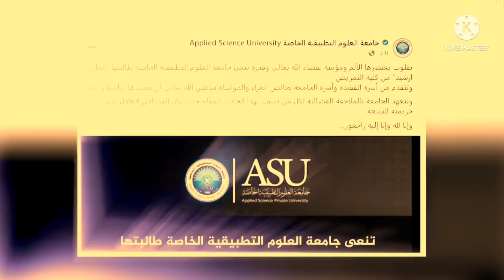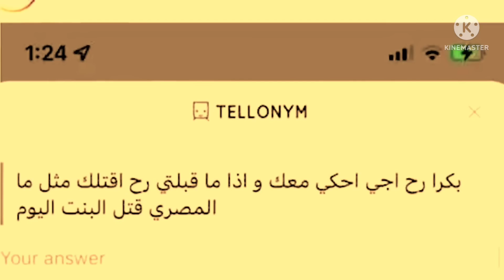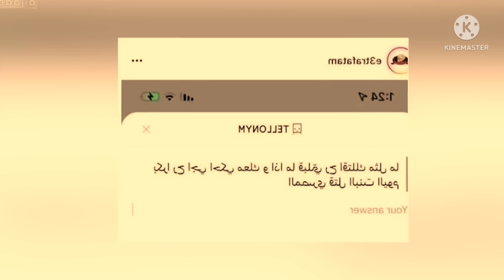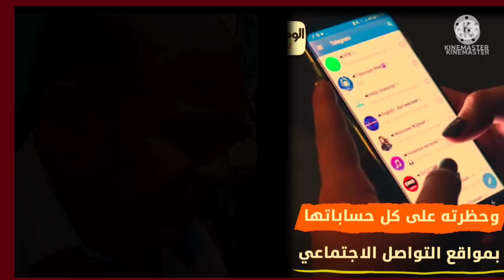عاجل واقعة هزت الوطن العربي قتل إيمان إرشيد غرارنيرة أشرف وبنفس الطريقة(أدفنونى بحضنها )ووصيةالمتهم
«بعد ما تعدمشونى ادفنونى فى حضنها أرجوكم»
وقف المتهم أمام وكيل النيابة يصرخ بشدة «بحبها وبعشقها، أنا كنت حتى مقدرش أعاكس بنت من شدة خجلى وطول عمرى متفوق وبطلع الأول، حتى فى الكلية كنت بطلع الأول على دفعتى وملتزم بالصلاة فى المسجد، لكن لما شفتها وقابلتها أول يوم فى الدراسة خطــ .ـــفــــ.ـــــ ت قلبى وقررت أصارحها بحبى، لكنها رفضتنى ورفضت حبى،
واعتقدت إنها معندهاش ثقة فيا وإنها ظنت إنى غير صادق، ذهبت لأهلها أتقدم لخطبتها، لكنهم رفضونى لأنى طالب، وقالتلى أنت إزاى تتقدملى أصلا، أنت مش فى حساباتى ولا عمرى هاحبك ولا هرتبط بك، أنا ليا أحلام وطموحات غيرك».
وأضاف «قولت أستنى لما أخلص الكلية وأشتغل وأثبتلها حبى، لكن أصحابى اتريقو عليا وقالولى أنت هتفضل خام كدة ملكش علاقات وأى بنت تحب الولد اللي مقطع السمكة وديلها، وفى سنة ثانية شفتها بتتعاكس وكانت خناقة عليها، فأنا دخلت أهزأ الولد لكنه ضربنى قدامها، فأصحابى اتريقو عليا وقالولى يا خبتك اضربت قدامها، وقالولى إنى كدا مش هملى عنيها، فروحتلها وقولتها أنا بحبك وبفكر فيكى على طول، وقولتلها أنا مش هسيبك تتجوزى غيرى، ولو اتجوزتى غيرى هق/تلك، فضحكت عليا هى وصحبتها وقالولى يا عم روح أنت متعرفش حتى تق/تل فرخة».
وتابع «شعرت بإهانة شديدة ومن يومها فكرت أتغير وأشرب حشيش علشان أكون راجل فى نظرها زى ما نصحونى أصحابى وبدأت أطاردها في كل مكان وكنت ببعتلها رسايل علشان تخاف وترتبط بيا لكنها كانت مصرة على موقفها،  كانت من أرق البنات وكانت مؤدبة جدا والناس كلها بتحبها، فخوفت حد ياخدها منى فقررت عايز أحتفظ مش ضا عل ى
وأثناء تمثيل المتهم للجريمة لم يستطيع تمثيلها وقال إنه لا يتذكر كيف فعلها وكل مايذكرة هو أنه كان يريد وجهها فقط لذلك ريد ف رأسها حتى يحتفظ بها، وم صعوبة.
ربنا يرحمها ويصبر أهلها

تصدر هاشتاج الفتاة الأردنية، إيمان إرشيد، منصات التواصل الاجتماعي في الأردن، عقب قتــ .ـلها أمام باب جامعة العلوم التطبيقية الخاصة بعدة طلقات من الرصاص.
أعلنت مديرية الأمن العام في الأردن بيان توضح ما حدث، وجاء في بيان المديرية عبر حسابها الرسمي على تويتر: «أقدم أحد الاشخاص قبل قليل على إطلاق عيارات نــا  رية باتجاه إحدى الفتيات داخل جامعة خاصة شمال العاصمة، إذ نتج عن ذلك إصابتها واسعفت إلى المستشفى بحالة سيئة ولاذ الفاعل بالفرار وبوشرت التحقيقات لتحديد هويته والقاء القبض عليه».
وتابعت مديرية الأمن العام الأردنية: «لاحقا لإصابة الفتاة بعيــ ـار نــ ـاري فقد فارقت الحياة متاثرة باصابتها وما زال التحقيق جار».
وعلى الفور أصدرت جامعة العلوم التطبيقية الخاصة، بيان تنعي فيه الطالبة إيمان، وجاء في بيانها: "بقلوب يعتصرها الألم ومؤمنة بقضاء الله تعالى وقدره تنعى جامعة العلوم التطبيقية الخاصة طالبتها (إيمان ارشيد) من كلية التمريض وتتقدم من أسرة الفقيدة وأسرة الجامعة بخالص العزاء والمواساة سائلين الله تعالى أن يتغمدها بواسع رحمته«.
وقالت الجامعة في بيانها: «تتعهد الجامعة بالملاحقة القضائية لكل من تسبب بهذا الح ــ.ـــ ادث المؤلم حتى ينال القصاص العادل على جريمته البشعة، وإنا لله وإنا إليه راجعون».
وعبر هاشتاج ـــدام_قــ   ـا تـل_التطبيقية، دون الكثير عبارات حزن ووداع للطالبة الأردنية مطالبين بمحاكمة القــا تــــ  ل وإلقاء القــ ــبض عليه فورًا، ومن ضمن التعليقات: «بقضية قتـــ ــــلها لا مجال لاختلاف الآراء بتاتًا، فإما أن تكون مع القصاص أو أن لا تبدي رأيك، لعــ ـــن الله قـــا تـــــلـ ـها ومن برر قتـــــ ــــــلها ومن استباح دمها ومن عاونه، فعلًا من أمن العقوبة أساء الأدب، جعل الله مثواها الجنة وصبر اهلها وحسبنا الله»، وقال حساب آخر: «أتوقع قمة الإنسانية المطالبة باعدامه وبث الإعـــ ـــــدام لايف!! خلي الحقرة أمثاله إلى ما بردعهم لا أخلاق ولا دين ولا تربية يدرعهم الخوف!»، فيما قال حساب آخر: «يجب تطبيق حكم الإعـــ ـــــدام فورا وليس بعد سنوات من اجراءات التقاضي. مع مرور الوقت تختفي بشاعة الجرم ويكون الحكم خبر لا يعني سوى أهل المغـــ ــــدورة أركان الجريمـــ ـــة واضحة لا لبس فيها.ولا عذر بالجنون لأن المجنون يؤذي نفسه وليس الاخرين.وجب القصاص فورا».
ومن جانبها علقت الإعلامية علا الفارس، على الواقعة وقالت: «بالأمس المنصورة واليوم التطبيقية !!! الإعـــ ــــــ دام الإعــ ــــــ ـدام يا أهل القانون رجعوا عقوبةالإعــ ــــــ ـدام  مع انه هيك اشكال اشك يكون لها رادع.. تقتلني عشان ما بدي احبك ولا اصاحبك ولا اتزوجك! بعض الذكور مرضى اول رد فعل لما ترفضهم الأنثى تهــــ ـــد يدها في سمعتها أو حياتههذا الحق يا مرضى».
جاءت الحـــ ـادثه بعد أيام قليلة من مقــــ ـــــــتل نــ  ــيره أشرف ، طالبة جامعة المنصورة، ذبحــ.ـــــ ـــــــــا على يد زميلها أمام جامعة المنصورة، أمام أعين المارة لأنها رفضت الزواج منه.